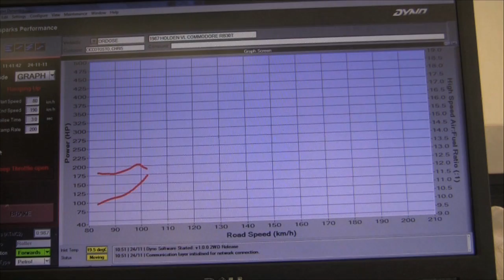Shannons Nationals: Bruce Banks Fire Breathing Mazda RX7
We catch up with visiting Tasmanian driver Bruce Banks and his wild looking turbocharged Mazda RX7 Sports Sedan.
Also V8 Touring Cars, Superkarts, Radical Cup and Porsche GT3 Cup.